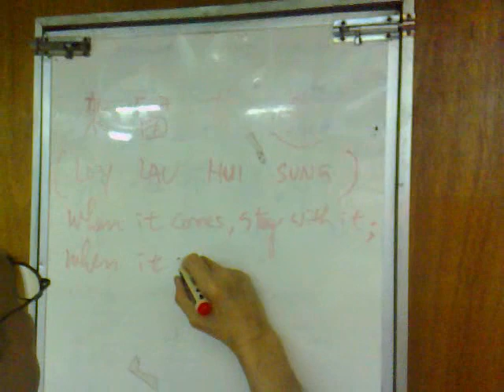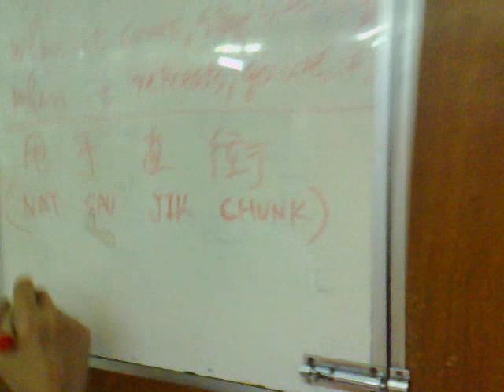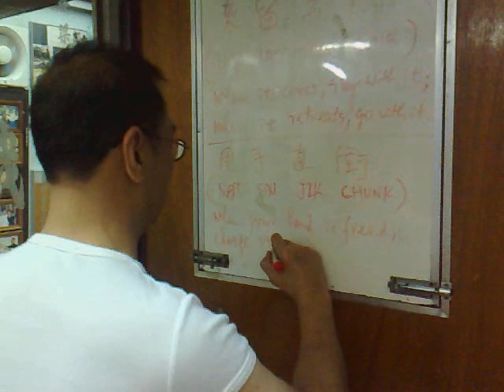GM Leung Ting Understanding Spring Force energy 2007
well its rare and historic may as well share it